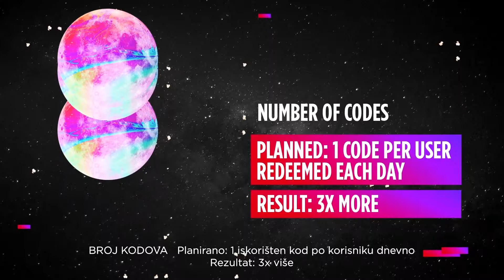IdejaX 2019. finalist: Shake&Take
Agencija: McCann Zagreb
Naziv branda: Coca-Cola
Oglašivač: Coca-Cola

Individualna priznanja:
Martina Jelić, McCann Zagreb, Account Planning Director